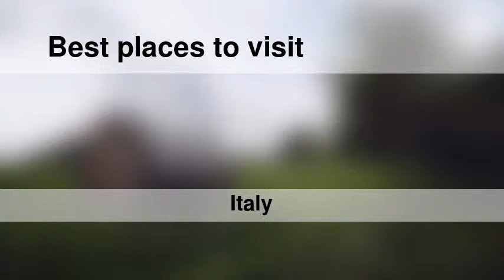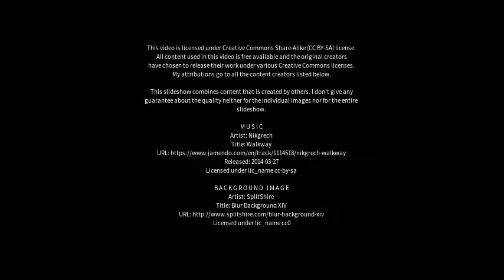Best places to visit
Best places to visit - San Benedetto del Tronto (Italy) Best places to visit - Slideshows from all over the world - City trips, nature pictures, etc.